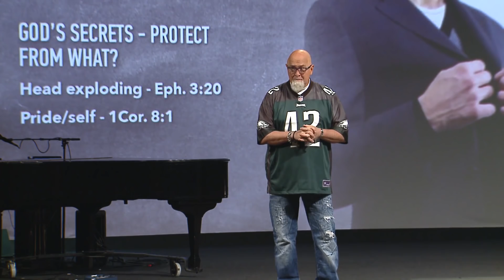His Secrets Are For My Protection | Pastor James MacDonald